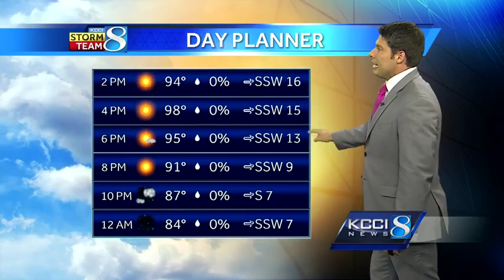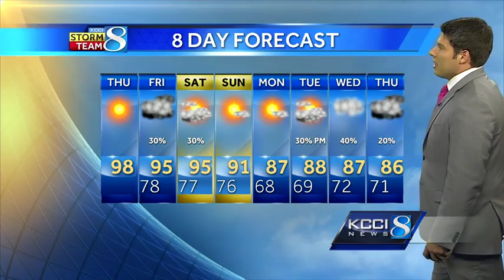Videocast: Heat index of 107 expected